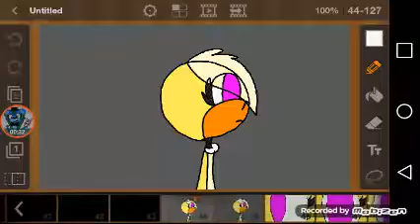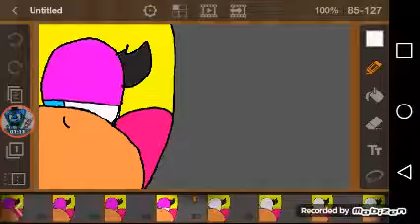Stop watching this